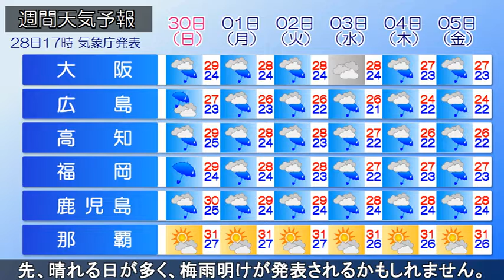2019/06/28 全国の天気予報 夕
本州の南岸を通過した台風は関東の東に抜け、温帯低気圧へと
変化しました。関東や東北南部の山沿いでは、前線や湿った
空気の影響で局地的に強い雨の降っている所があります。今夜
も、湿った空気が流れ込む九州や四国では、雷雨の所がありそ
うです。前線が停滞する影響で、東北や関東でも雨が降り続く
見込み。あすから週末にかけては、梅雨前線が南下し、西～東
日本にかけて停滞します。九州～東北は雲が多く、雨の降りや
すい天気になるでしょう。西日本では真夏日になる所もあるた
め、熱中症対策などはしっかり行ってください。沖縄ではこの
先、晴れる日が多く、梅雨明けが発表されるかもしれません。